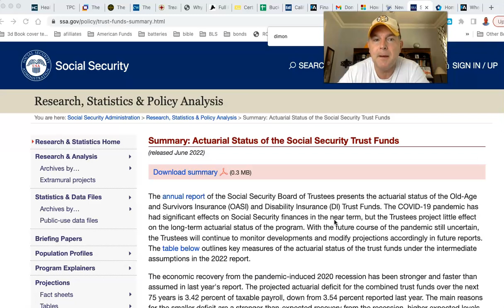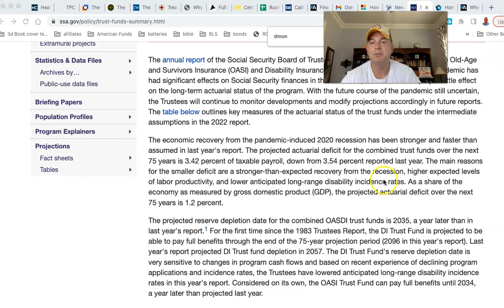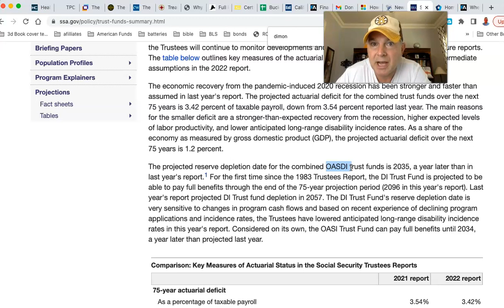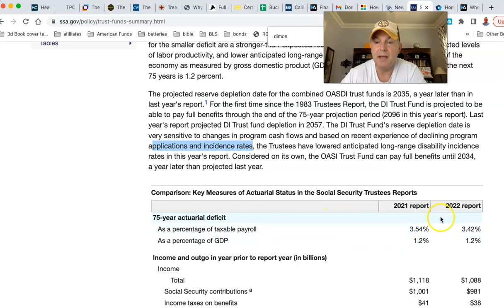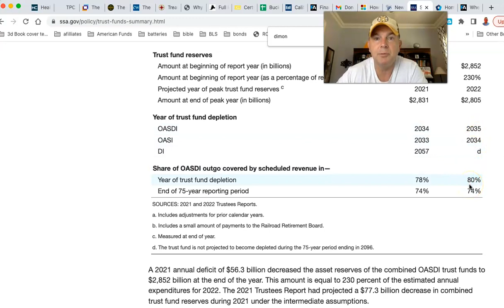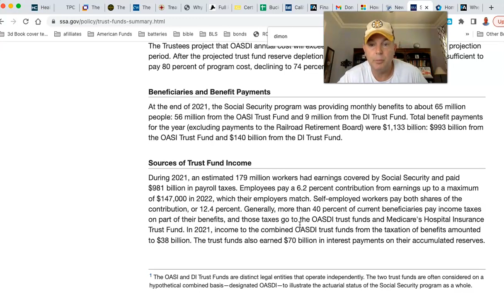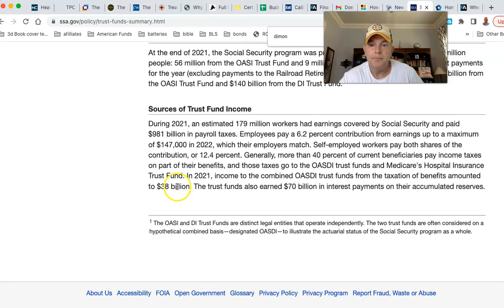Great News on Social Security! (Weird No One is Talking About It)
You Can RETIRE on SOCIAL SECURITY: